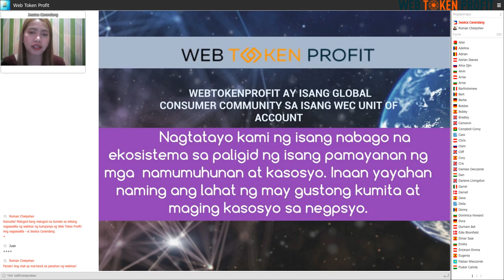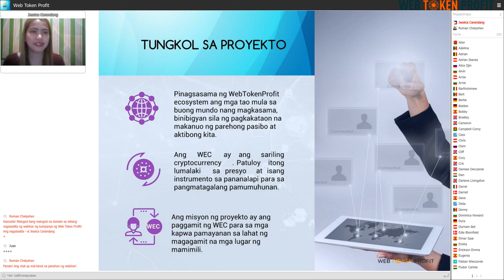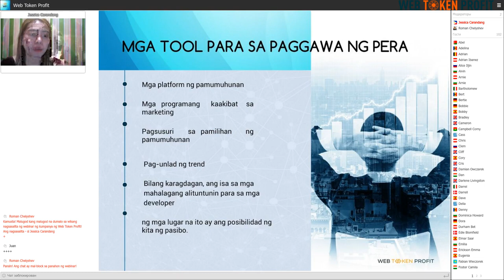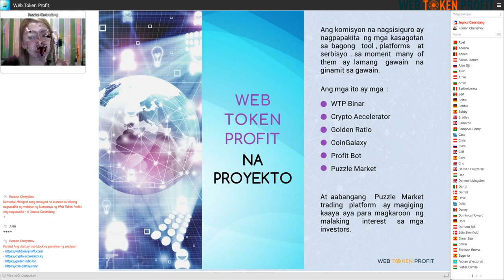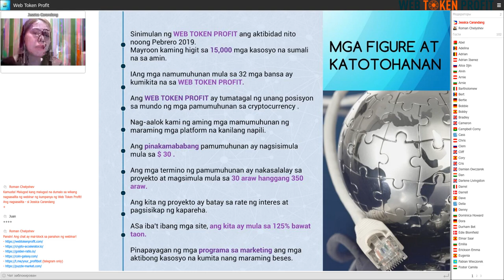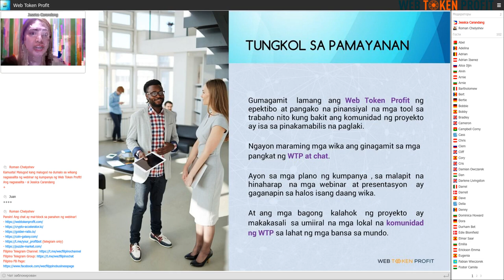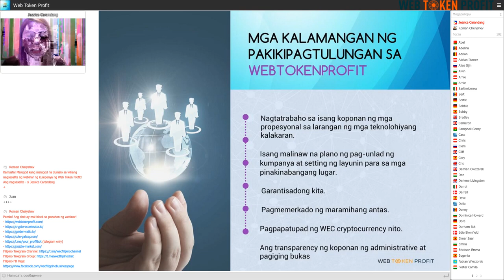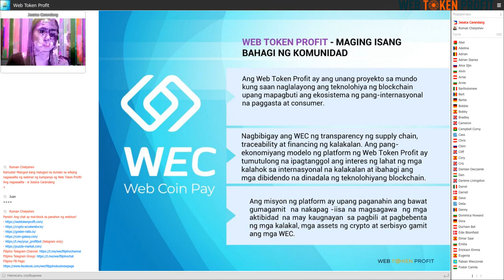Web Token Profit Company Presentation in Tagalog, Jessica Carandang, 11 08 2020